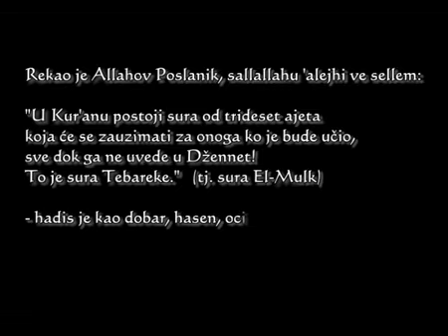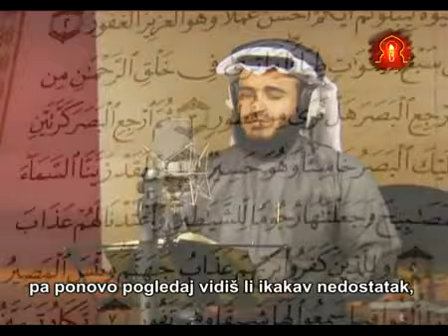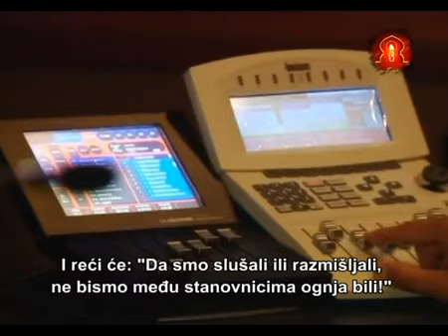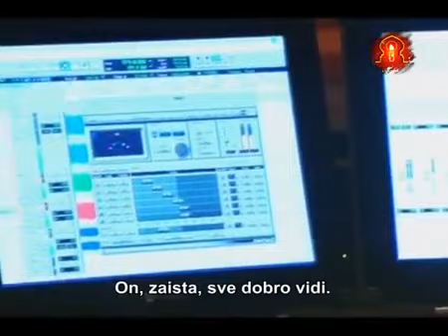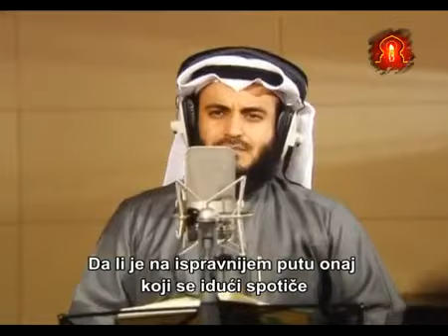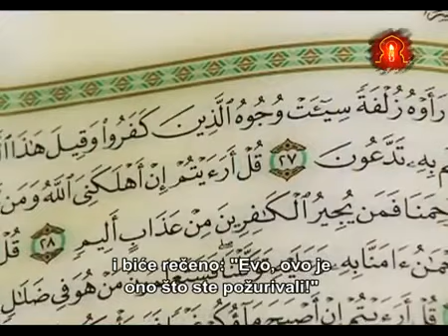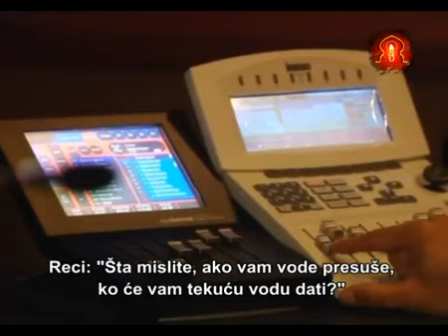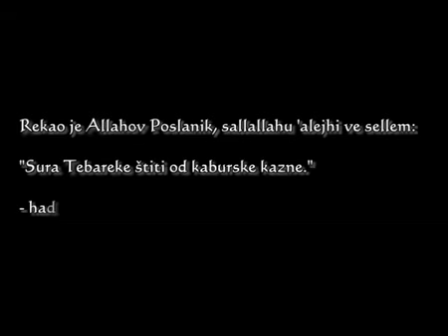Sura El Mulk (Vlast) - Kur`an